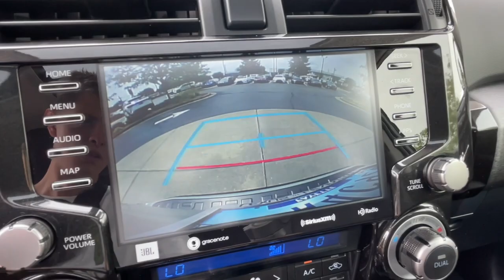2021 Toyota 4Runner Lexington, Wyandotte, Colby, Becknerville, Clintonville, KY L4706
Lunar Rock Used 2021 Toyota 4Runner TRD Pro available in Lexington, KY at Lexus of Lexington. Servicing the Lexington, Wyandotte, Colby, Becknerville, Clintonville, KY area.

1264 E New Circle Road

TRD Pro trim. CARFAX 1-Owner  ONLY 28 687 Miles! WAS $55 970  $3 900 below J.D. Power Retail! Heated Seats  Nav System  Moonroof  Premium Sound System  4WD  Back-Up Camera  Hitch  TRD PRO PACKAGE  Aluminum Wheels. CLICK ME!br /br /KEY FEATURES INCLUDEbr /Navigation  Sunroof  Heated Driver Seat  Back-Up Camera  Premium Sound System Toyota TRD Pro with Lunar Rock exterior and Black/Graphite interior features a V6 Cylinder Engine with 270 HP at 5600 RPM*. br /br /OPTION PACKAGESbr /premium remote service package  upgraded speedometer and TRD lower door paint film  TRD Roof Rack  Roof Rail Delete  Wireless Smart Entry Door Lock  TRD Pro Exhaust  Fog Lights  cross bars. br /br /AFFORDABILITYbr /Reduced from $55 970. This 4Runner is priced $3 900 below J.D. Power Retail. br /br /SERVICE COMPLETEDbr /Service Work completed on this Toyota 4Runner included: Complete Multi-Point Inspection  Oil & Filter Change by a Factory Trained Technician  Battery Voltage Test  Tires Inspected  Brake Inspection  Emissions System Check  Professional Detailed Inside and Out  Function Test all Lights  Check the Complete Exhaust System  Cooling System Inspection  Transmission Fluid Inspection  Differential Fluid Inspection  Function Test all Options & Accessories. br /br /BUY FROM AN AWARD WINNING DEALERbr /We here at Lexus of Lexington have made it our mission to provide a first class car-shopping experience to our valued customers throughout Lexington  Frankfort KY  Georgetown KY and Richmond KY. With our vast selection of new and used cars  youll have the chance to browse our current inventory in a comfortable  stress-free shopping environment. Visit us to take a test drive  learn more about financing or service your car and we can assure that youll always be well taken care of! br /br /Pricing analysis performed on 8/9/2023. Horsepower calculations based on trim engine configuration. Please confirm the accuracy of the included equipment by calling us prior to purchase. br /
TRD PRO PACKAGE -inc: premium remote service package, upgraded speedometer and TRD lower door paint film, TRD Roof Rack, Roof Rail Delete, Wireless Smart Entry Door Lock, TRD Pro Exhaust, Fog Lights, cross bars